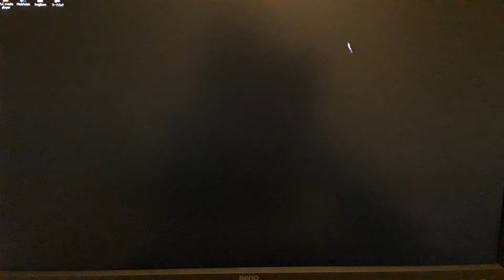Grip Skip Publisher Logos